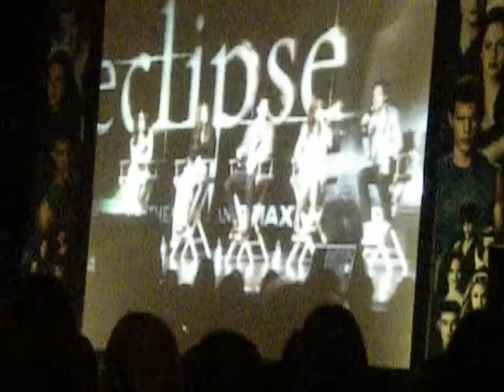THE CULLEN FAMILY LAUGHING AT THE 2010 TWILIGHT CONVENTION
so lighting was bad so we had to use the screen..oh n ya can barely hear n i reallly cant remember sry..but heres after peter made a joke n there all crackin up lol iknow im sry